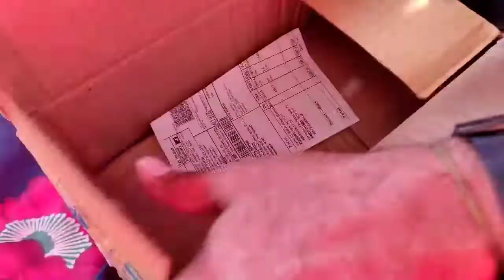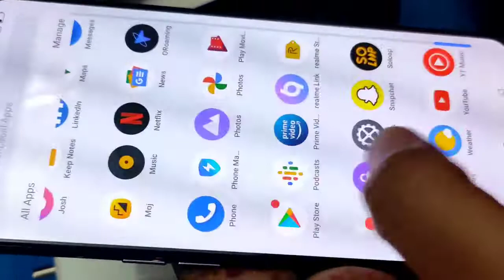Unboxing Realme GT Master Edition | 5G Smart Phone | 120Hz Super Amoled Display